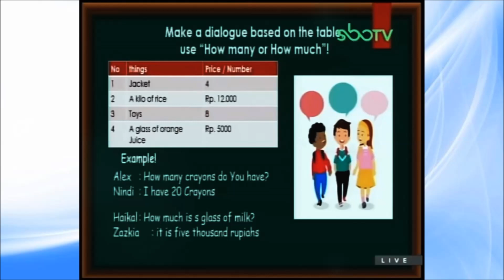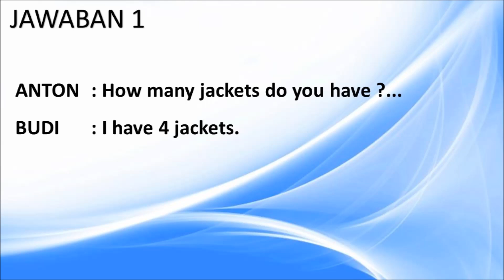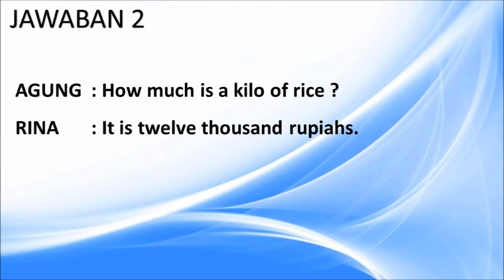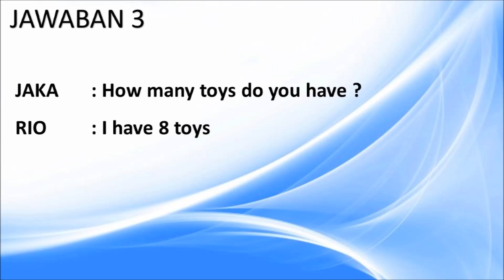KESIMPULAN - SOAL - JAWABAN GURUku SBO TV KELAS 6 SD RABU 02 SEPTEMBER 2020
KESIMPULAN - SOAL - JAWABAN GURUku SBO TV Hari Ini - KELAS 6 SD RABU 02 SEPTEMBER 2020
SBO TV